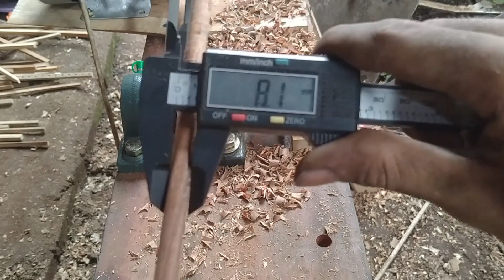Cara paling mudah merakit mesin dowel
Order

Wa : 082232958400